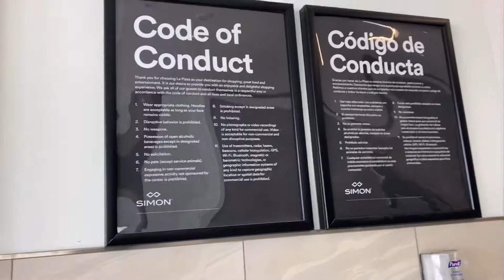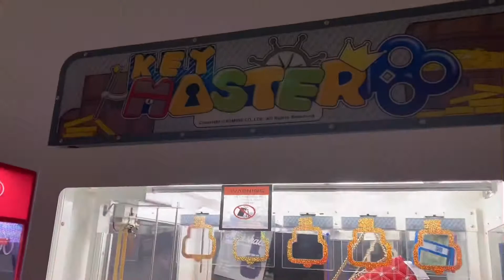De paseo en la mall . Casi me sale el meneo de cabello como la JLO !!😲🙈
De paseo en la mall en el Super Bowl !!  Casi nos atropella el trenecito!! Nos dieron unas muestras de café Starbucks
I don’t have right to music for entertainment only